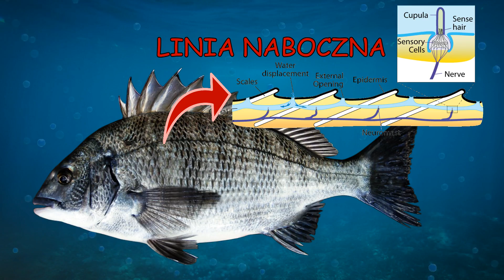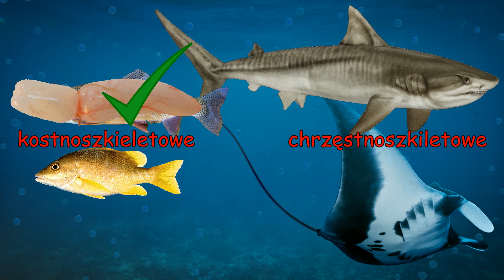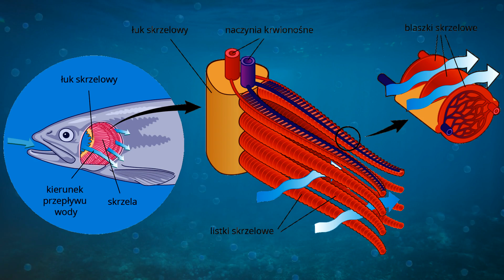Ryba - chyba, chyba...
słowa, muzyka i montaż: Małgorzata Brodecka